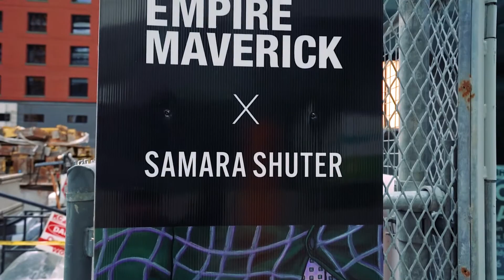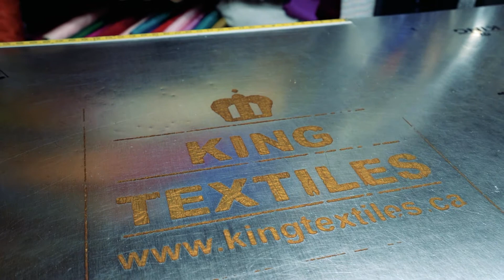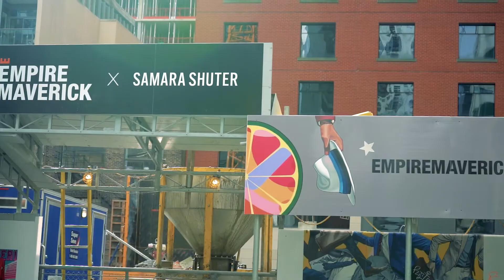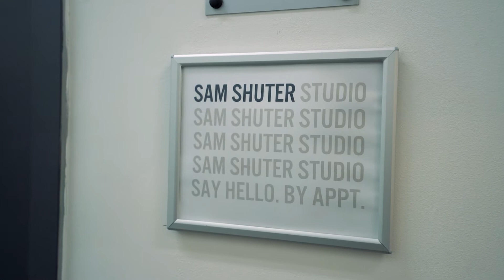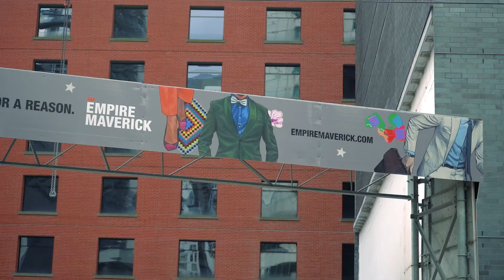Empire Maverick x Samara Shuter | Meet the Artist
When Samara Shuter was approached to design the mural at Empire Maverick — one of our newest condo developments in Toronto — she rose to the challenge and created a work of art. As fortunate as we are to have Samara Shuter collaborate with us on this project, we recognize that her work serves a much greater purpose than helping to promote Maverick’s release. Alongside many other talented Toronto artists, she is shaping our city and bringing communities closer together one artwork at a time.